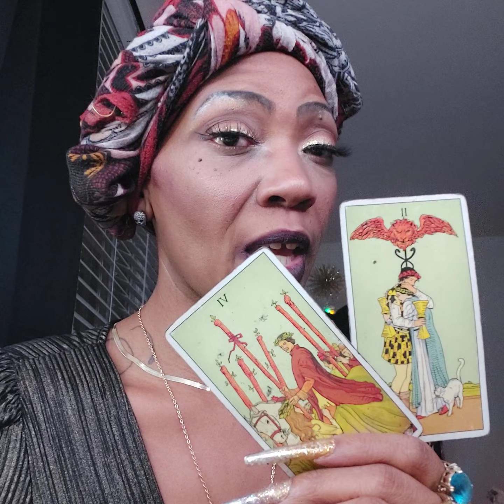FOCUSED LIARS LOOKING 💰♓ DECEMBER 19 2021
➡️Readings

My reads are starting out:

4 Question $35.55 Weekend only (Friday -Sunday Video only
2 4 Question readings are $71.11

Phone Readings
10mins $55.55
15mins $75.55
30min $111.11 What is happening , reconciliation twin/flame ect.
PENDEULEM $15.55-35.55